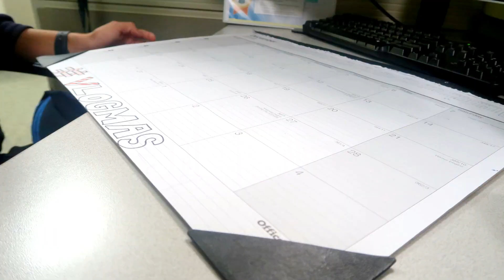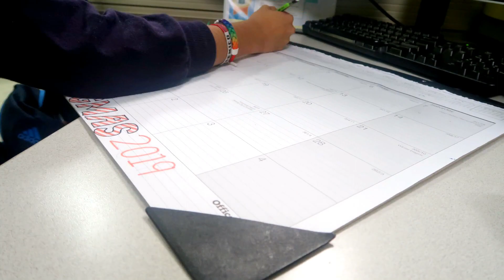NEW CLOTHES HAUL! Vlogmas Day 10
⇩ LAST VIDEO ⇩

⇩ FOLLOW ME ⇩